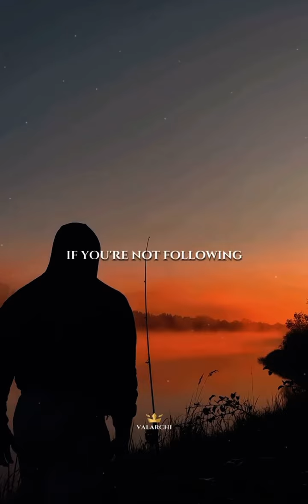successful life👌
valarchili 7 Rules for successful life

Follow for more useful content↙️